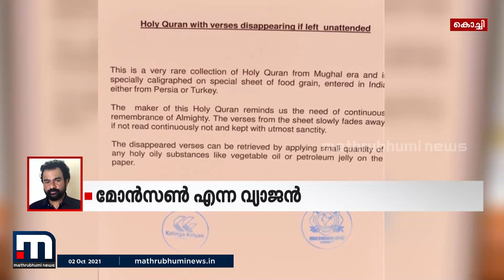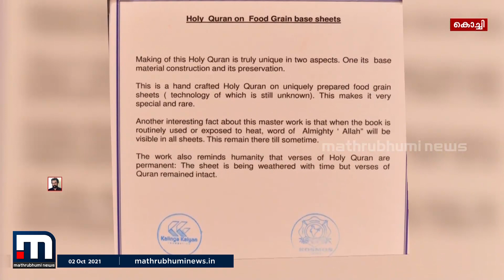മോൻസൺ മാവുങ്കലിന്റെ വ്യാജ പുരാവസ്തു ശേഖരത്തിൽ ഇനി എന്തൊക്കെ ? | Mathrubhumi News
മോൻസൺ മാവുങ്കലിന്റെ വ്യാജ പുരാവസ്തു ശേഖരത്തിലെ കൂടുതൽ ചിത്രങ്ങൾ പുറത്ത്. വിവിധ മതഗ്രന്ഥങ്ങളുടെയടക്കം വ്യത്യസ്തകൾ ഉൾപ്പടെ ഇല്ലാ കഥകൾ പറഞ്ഞാണ് മോൺസൺ പ്രമുഖരെയുൾപ്പടെ വലയിൽ വീഴ്ത്തിയത്.

Happy viewing!